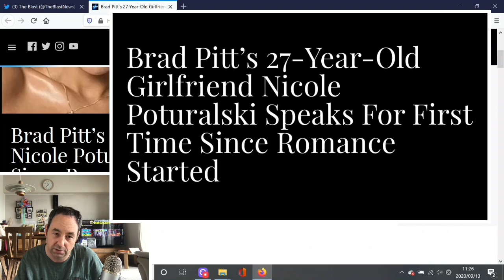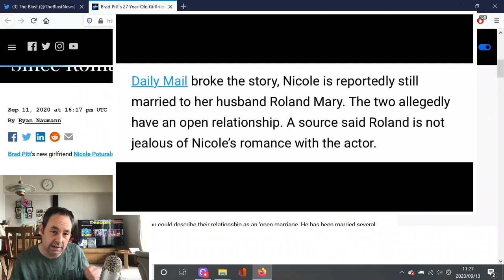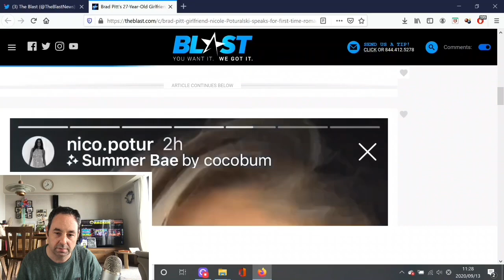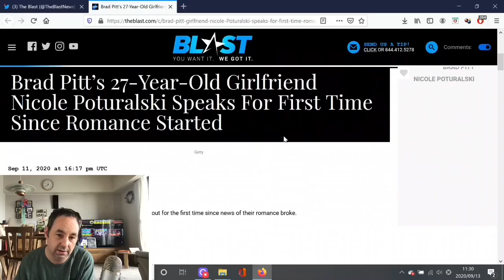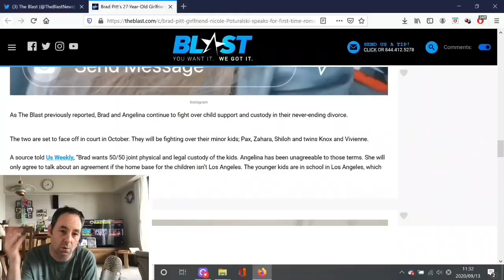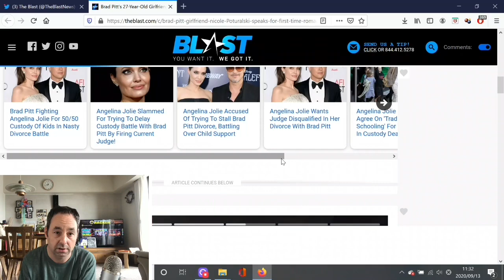Brad Pitt is Dating a Married Woman!?